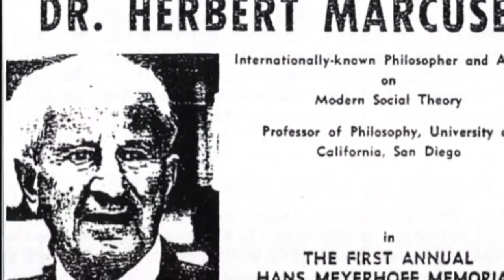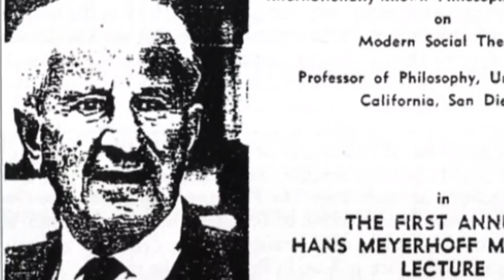تلویزیون ایران فردا - تقویم تاریخ چهارشنبه 8 مرداد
تقویم تاریخ را ورق بزنید تا از آنچه سالیان پیش در روز 8 مرداد ماه به وقوع پیوست مطلع شوید. با ما همراه باشید.